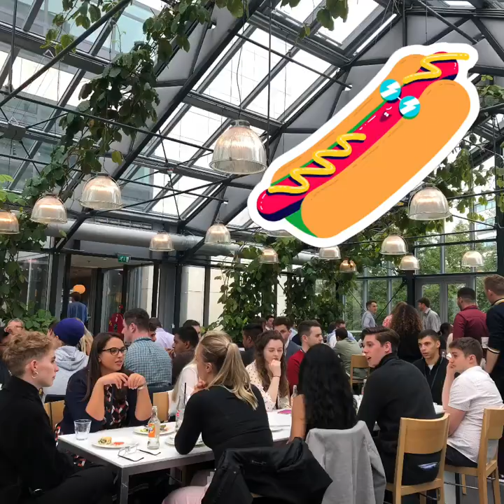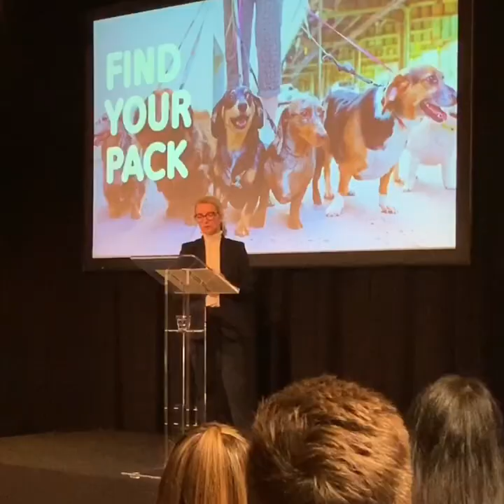Ioanna's Vlog - Graduate Induction 2019